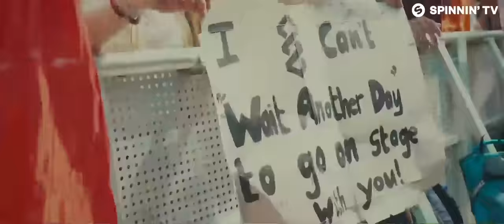Mike Williams - Day Or Night (Official Music Video)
Mike Williams will light up the party, 'Day Or Night'.

Like this track? Download on Beatport or add it to your favourite Spotify/Apple Music playlist by clicking